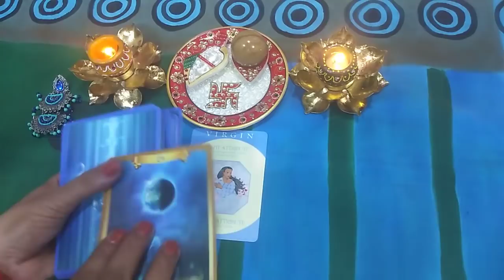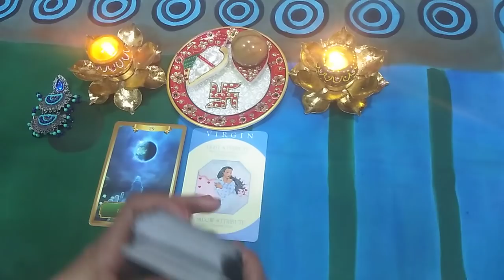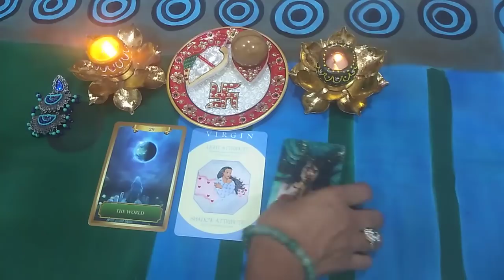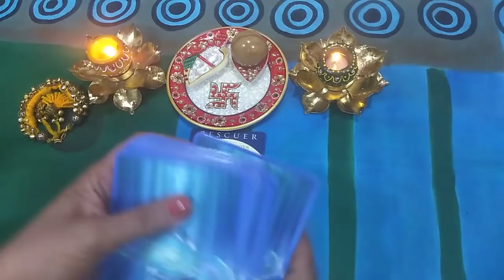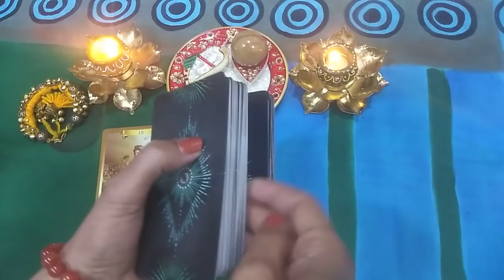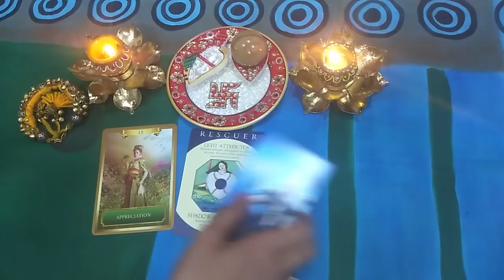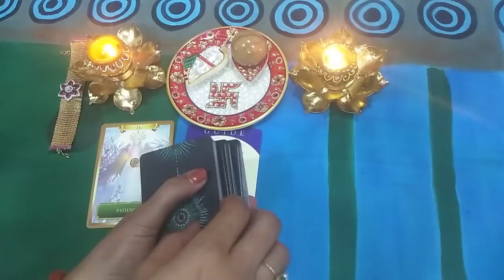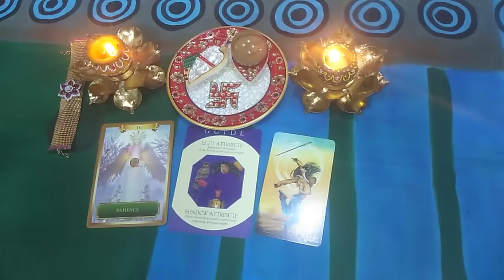(pick a pile) HOW WILL UNIVERSE MAKE YOU HAPPY? 🎁🎁🎁(Timeless)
Timestamps
1 pile 01:55
2 pile 06:55
3 pile 13:55

1 DIVINE GUIDANCE
2 DIVINE TAROT GUIDANCE
3 INNER CHILD HEALING THERAPY
4 COUNSELING
5 RELATIONSHIP HEALING THERAPY
6 CHAKRA HEALING THERAPY
7 PHYSICAL HEALTH HEALING THERAPY
8 PAST LIFE REGRESSION THERAPY
9 CORD CUTTING THERAPY
10 FULL ENERGY BODY DETOX
11 MASCULINE AND FEMININE ENERGY BALANCE
12 ANCESTRAL HEALING THERAPY

 JOIN MY
 SPIRITUAL HAPPINESS GROUP